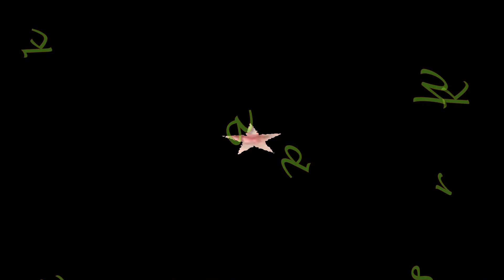Wanita Cantik Vs Kerudung Cantik